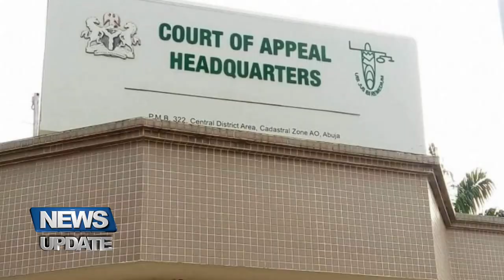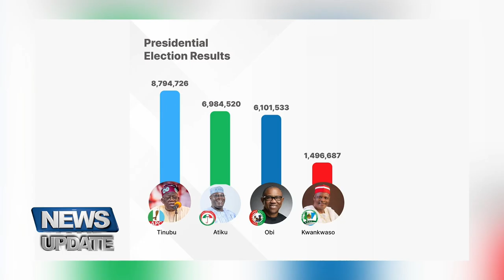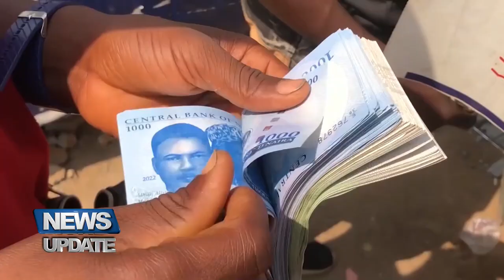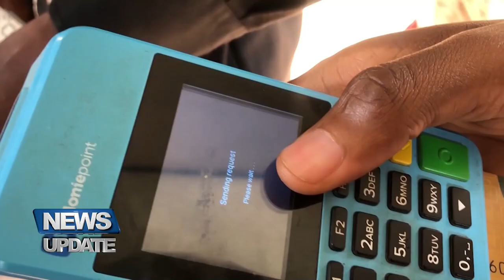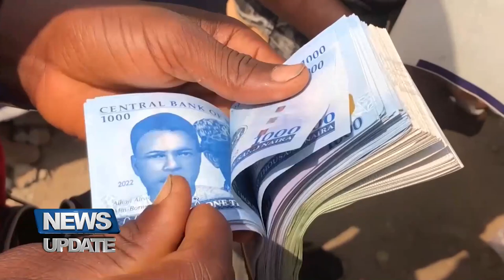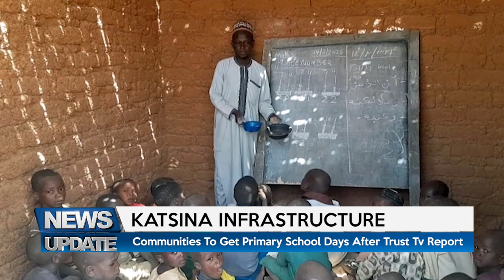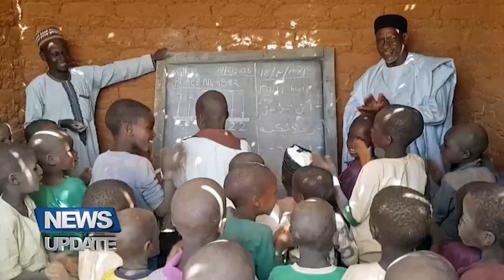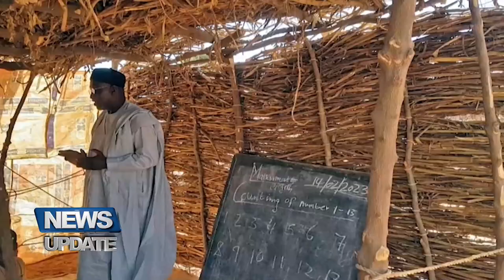NEWS UPDATE @12NOON 08/03/2023 | TRUST TV